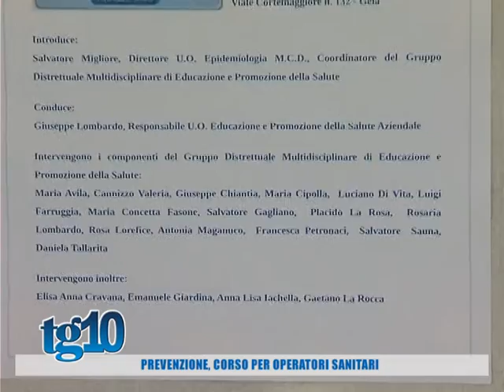Prevenzione, corso per operatori sanitari